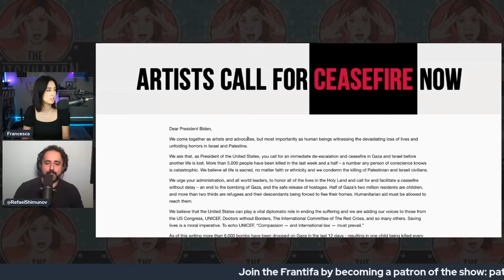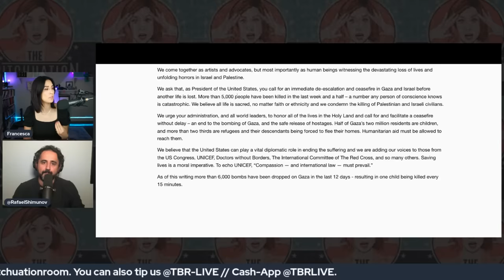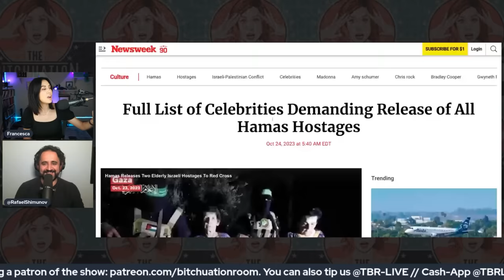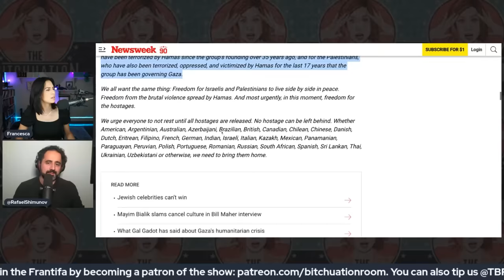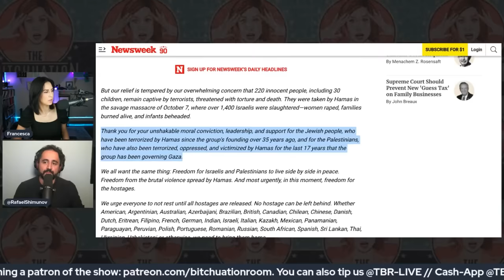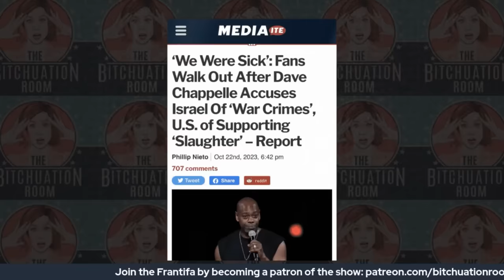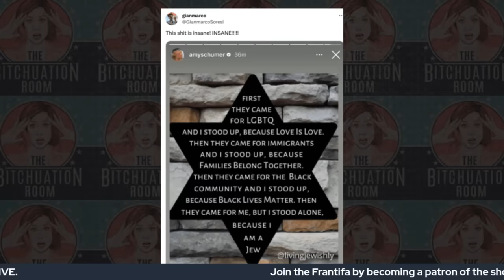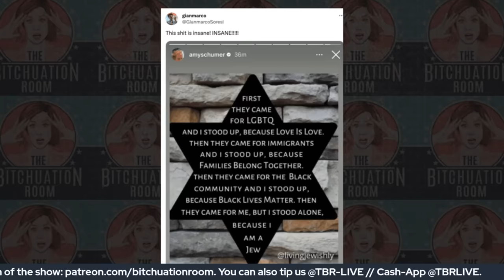Some Celebs Call For A Ceasefire, Others Embarrass Themselves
Comedians and actors are speaking about the Israel-Hamas conflict and giving their takes, some surprising.

Sarah Silverman and Amy Schumer have been some of the most vocal in terms unabashedly supporting Israel. Most recently Amy Schumer posted “if you scream ‘genocide’ but were silent about the massacre of October 7th you might hate Jews.” Silverman reshared posts supporting Israel’s move to shut off Gaza’s water and electricity but later claimed she was ‘stoned’ when she did so.

Surprisingly, Dave Chappelle has gotten flack about not being as supportive of Israel as expected. After saying that students should not be denied job offers because they support Palestine, he was told by hecklers to “shut up,” later some fans even walked out when he pointed out that cutting off water and power to Gaza a war crime.

Another group of actors and artists have also used their voices to actively call for a ceasefire. They wrote “We ask that, as President of the United States, you and the US Congress call for an immediate de-escalation and ceasefire in Gaza and Israel before another life is lost,” read the letter. The signers include names like: Quinta Brunson, Joaquin Phoenix, John Cusack, Kristen Stewart, Ramy Youssef, Jon Stewart, and more.

Meanwhile a separate list of stars have signed a letter thanking President Joe Biden for standing with Israel and asking to keep focus on the hostages in Gaza. That list includes Gal Gadot, Jerry Seinfeld, Adam Sandler, Bradley Cooper, Madonna, Courteney Cox, and Amy Schumer.

Who has surprised you with their comments?

Tip the show:
Cash-App: @TBRLIVE

Thanks to Paige Omek & Max Inhoff